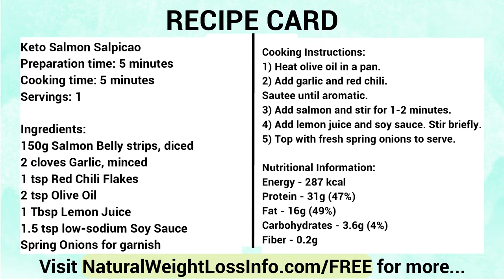Keto Salmon Salpicao | Weight Loss With Keto (Easy Recipe)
Preparation time: 5 minutes
Cooking time: 5 minutes
Servings: 1

Ingredients:
150g Salmon Belly strips, diced
2 cloves Garlic, minced
1 tsp Red Chili Flakes
2 tsp Olive Oil
1 Tbsp Lemon Juice
1.5 tsp low-sodium Soy Sauce

Nutritional Information:
Fiber - 0.2g

Cooking Instructions:
1) Heat olive oil in a pan.
2) Add garlic and red chili. Sauté until aromatic.
3) Add salmon and stir for 1-2 minutes.
4) Add lemon juice and soy sauce. Stir briefly.
5) Top with fresh spring onions to serve.

🥑🥩🥚 Other Keto Videos You Might LIKE 🥑🥩🥚

Welcome to our Weight Loss With Keto YouTube Channel. This is your portal to find the right weight loss tips, keto recipes, paleo recipes, low carb, and intermittent fasting help you need. Many of our videos are created for individuals just starting out that want to see keto diet results. Our videos are easy to follow and we start from the beginning like a Keto for Beginners course (Keto 101). We understand that you may need some motivation so be sure to look at our keto diet before and after and keto transformations videos. You will be amazed at the results people can have naturally on the ketogenic diet. We post new videos keto and low carb recipes each week.

The recipe in this video were provided by Custom Keto

Visuals: VideoBlocks / Adobe Stock / Pexels / Pixabay / Other
Voice-over Recording, Audio & Video Production by Limitless Potential

This video was created with the aim to educate and inspire its audience. If the owner/s would like to get the music or video clips removed, I have no problem in doing so. Please message us and we will solve this accordingly.